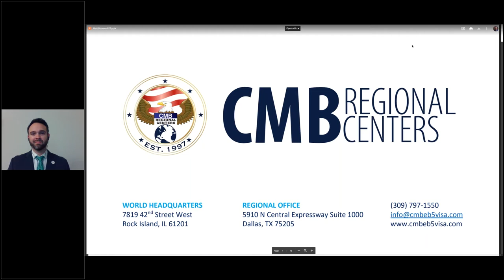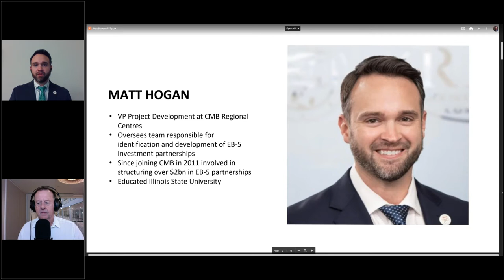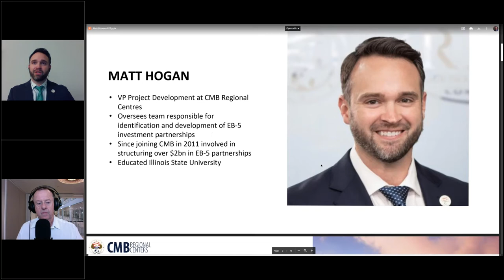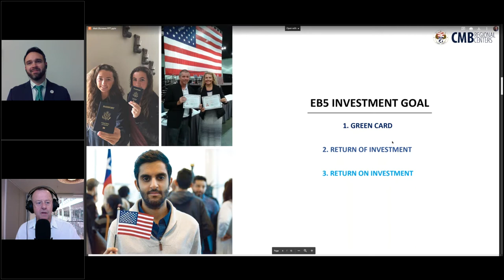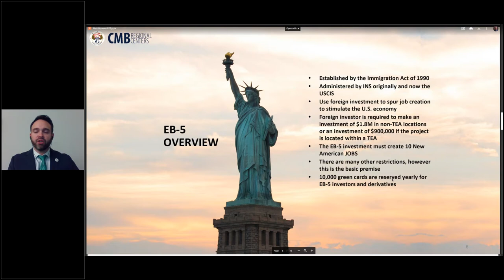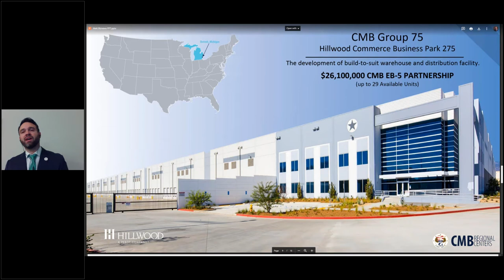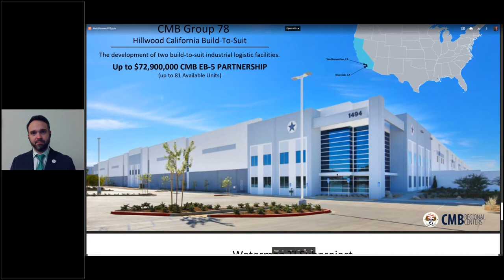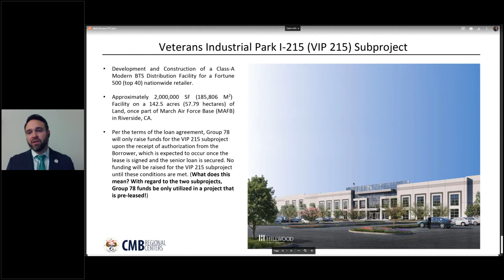The EB-5 investor path to a US green card with CMB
Matt Hogan, who is a Vice President with CMB Regional Centers discusses what has made CMB so successful over the last 20+ years, and the inside track on how they plan for continued success during Covid-19. Mr. Hogan discusses who CMB is at their core, what drives them to be the leading EB-5 regional centre and will briefly discuss their current investment opportunities, Group 75 Hillwood Commerce 275 and also Group 78 Hillwood California, which both are build to suit logistics facilities for fortune 500 tenants. CMB offers investment opportunities in the EB-5 immigrant investor visa program. This program offers investors the opportunity to obtain permanent residence in the United States, which can lead to citizenship.